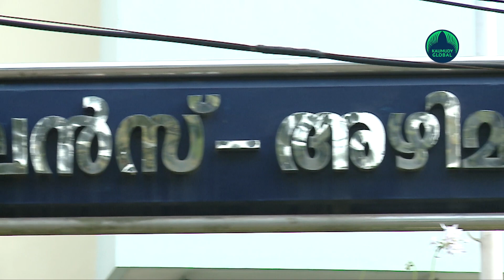Know why Vigilance Chief MR Ajith Kumar has been removed from his post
Vigilance chief MR Ajith Kumar has been removed from his post following the revelation in an audio recording released by Swapna Suresh. It is understood that Chief Minister Pinarayi Vijayan has directed the home department to issue the order.